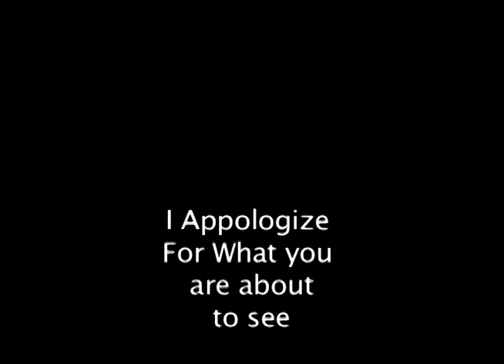Lakeside Fight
A file by Ben Fox of Cold Shoulder Media

Produced to practice my editing on gun flashes.

Cold Shoulder Media
Shooter 1: Adam Small
Shooter 2: Jeff Davis
Shooter 3: John Shirey
Shooter 4: Robert Schwenze